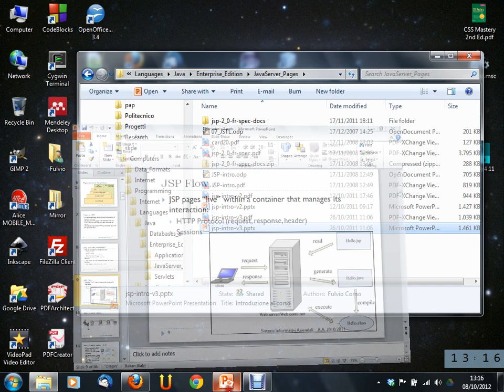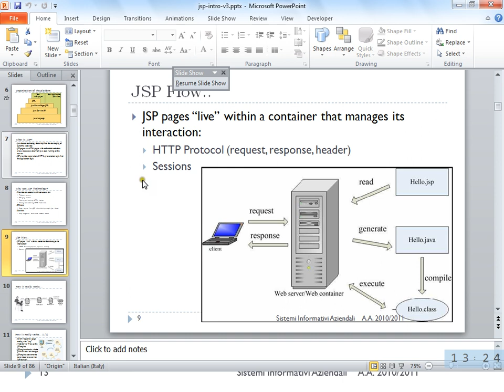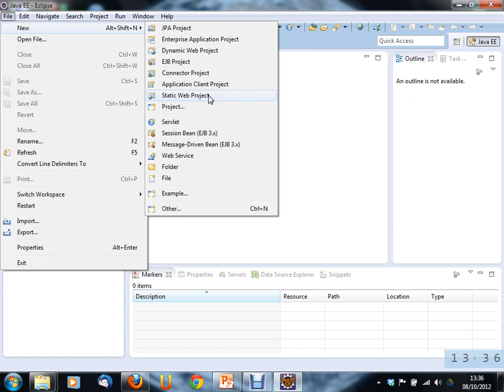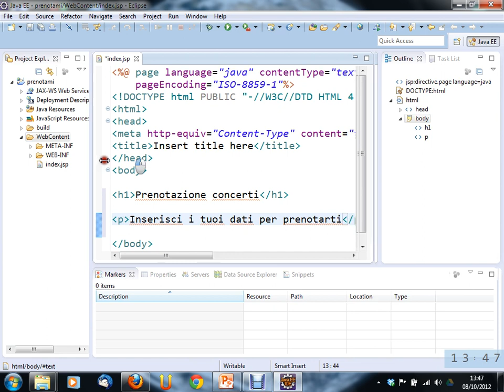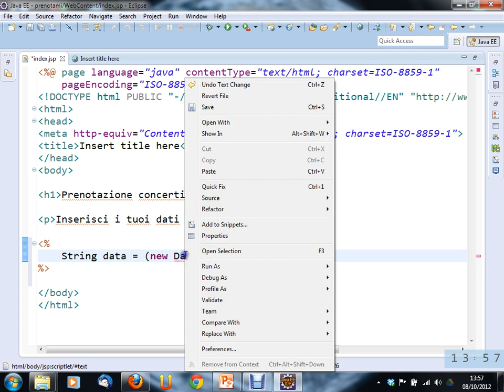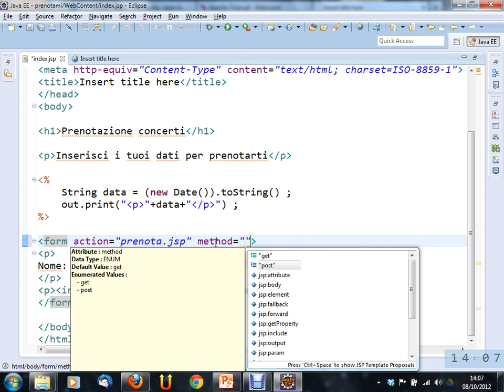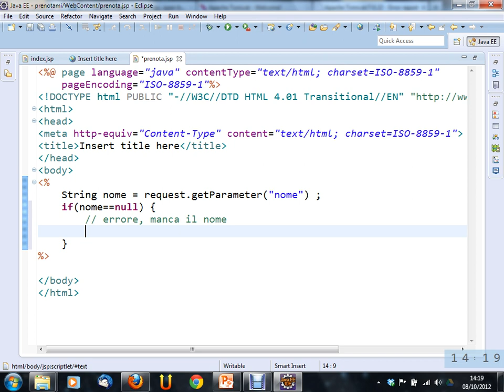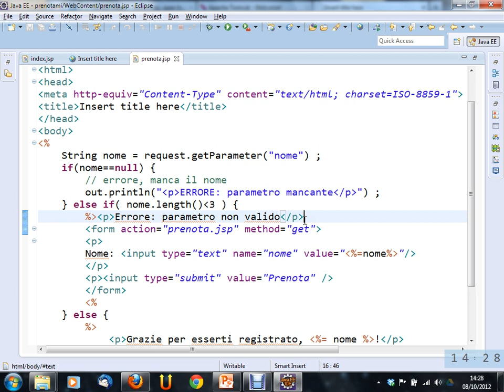Sistemi Informativi Aziendali - Lezione 03 del 2012-10-08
Argomento della lezione: Creazione di pagine JSP con interazione basilare.